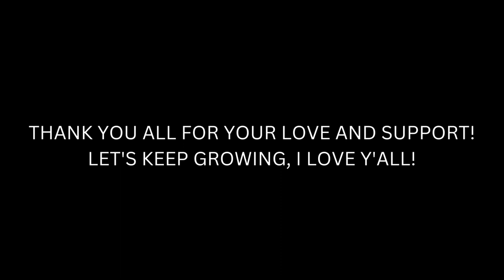Road to Aesthetics: Episode 7 // CHEST & BACK GYM VLOG // WE JUST HIT 100 SUBSCRIBERS!!!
Welcome to today's episode of Road to Aesthetics!

This is a little chat and back vlog for y'all along with me only just now hitting 100 subs and still growing.

No posing done in this one as we were off diet all weekend! But let's keep growing, I love all of you who are supporting me!